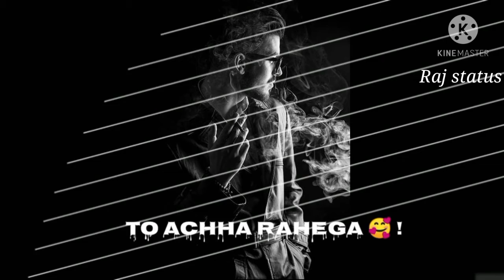ke sab 💯 kuchh bataya 😶 jaaye to achcha rahega Raja status attitude 👿